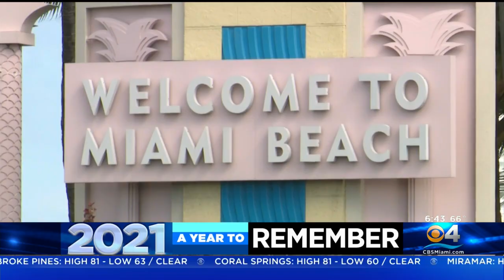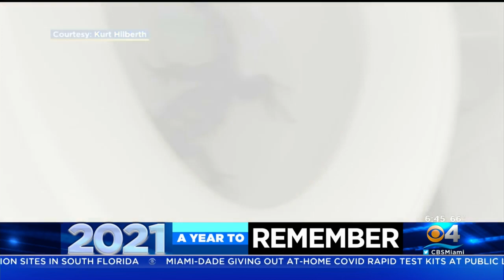2021: A Year To Remember - Local Stories That Made Headlines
Hank Tester takes a look back on some of the most talked about local stories in 2021.